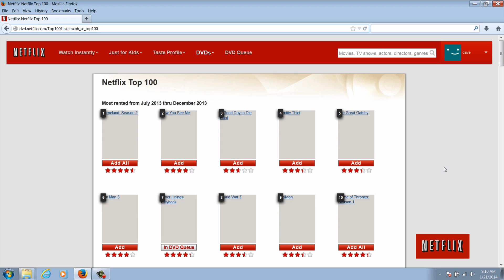Netflix DVD: Drone To Home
Netflix has come up with a new DVD delivery service - Drone 2 Home.

Get your DVDs in mere minutes using the almost robust drone delivery service.